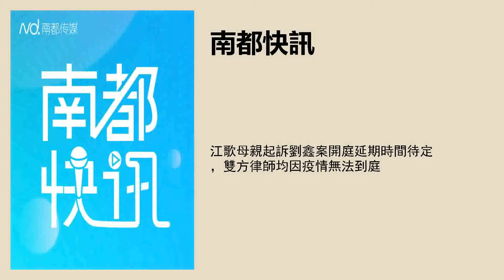江歌母親起訴劉鑫案開庭延期時間待定，雙方律師均因疫情無法到庭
採寫：南都記者 黃馳波
實習主播：郭軒瑜
文字編輯：李芷琪
品控：樑子珊